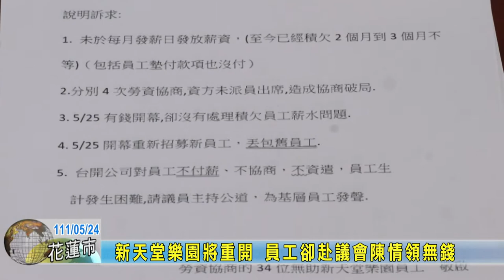20220524 06 新天堂樂園將重開 員工卻赴議會陳情領無錢